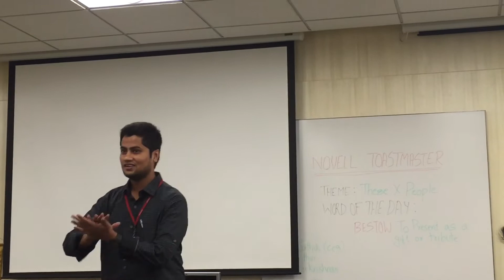INFOSYS Singapore TMC Project 9 Karthik JRD Novell Toastmaster club Bengaluru